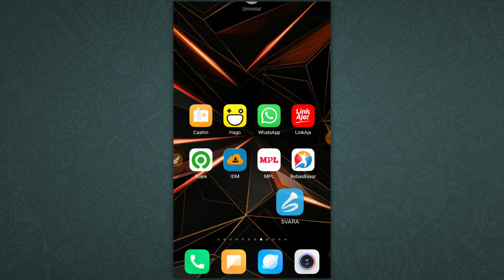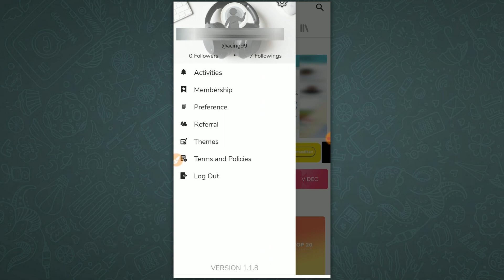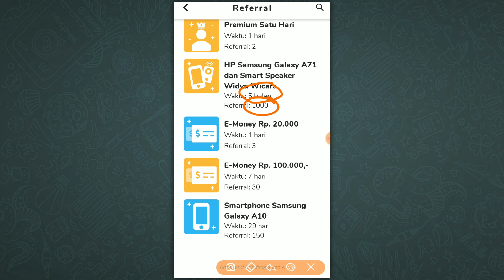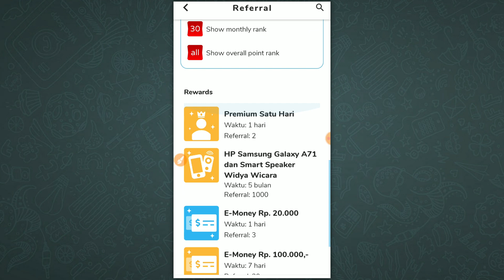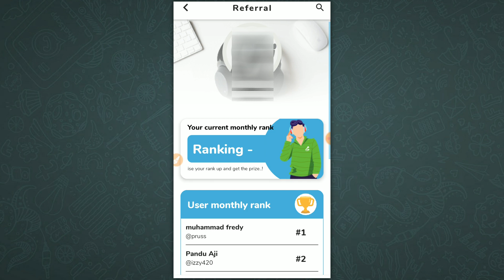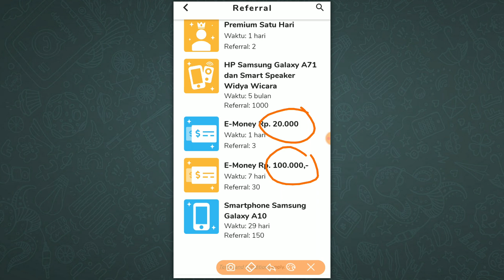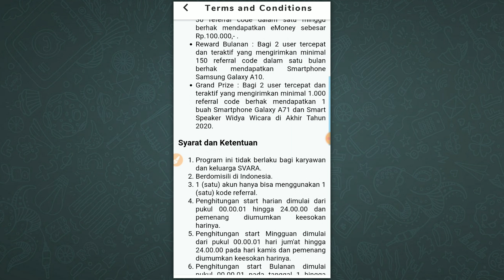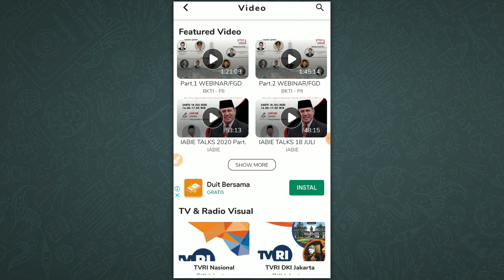Dapat Uang dari Aplikasi Musik! Begini Caranya! Aplikasi Penghasil Uang Terbaru 2020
Berikut review aplikasi streaming musik secara online yang saat ini ada program yang bisa menghasilkan uang guys.